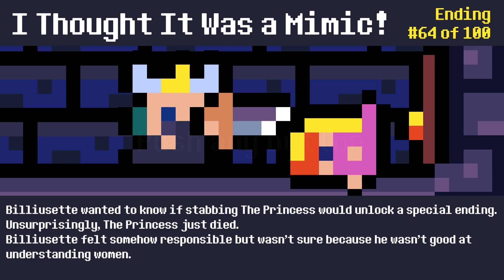Reventure: Too Hot For YouTube! - #12 - Ultra Co-op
Oh myyyy.